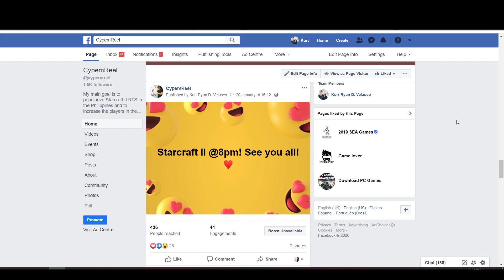20 Pro Tips to Improve in Starcraft II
I really hope this tips will be able to help you to improve in this game. Again do no try to execute everything at the same time just try to improve 1 tip at a time.

If you want to see me play live games of Starcraft II, I do live stream in my Facebook Page links are down below.